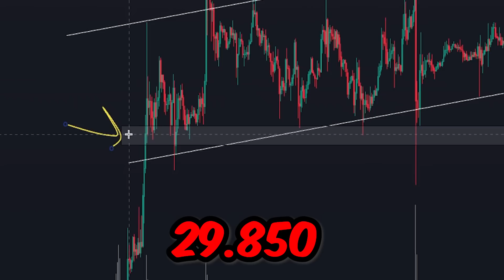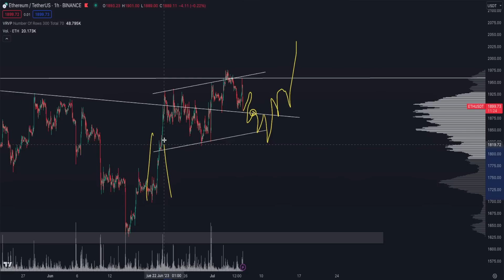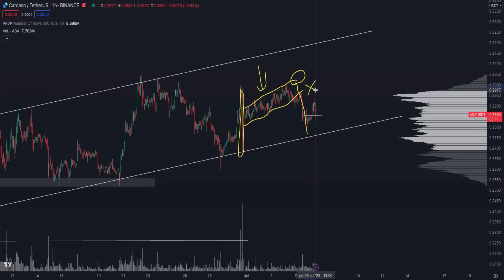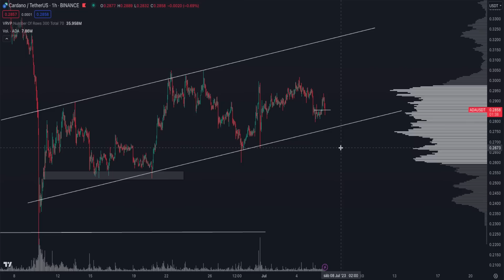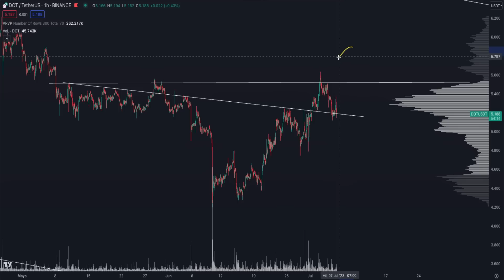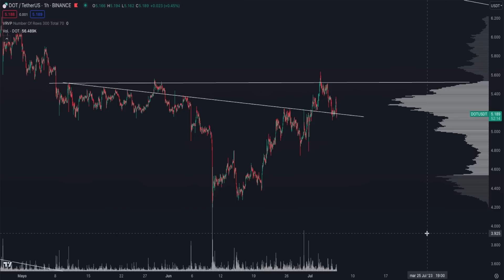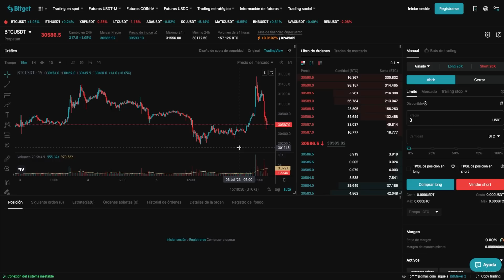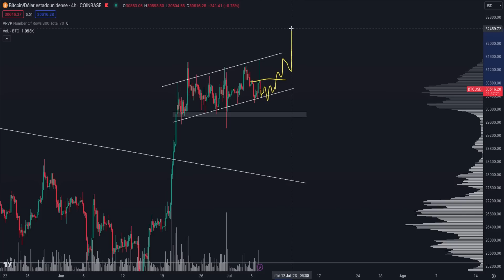🚨PREPÁRATE PARA LO PEOR! ✅Análisis Criptomonedas | BITCOIN | ETHEREUM | CARDANO | SHIBA INU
👉 Únete a BITGET (¡¡Aprovecha el bono por registro y por hacer trading!!)

✅ ¡El PRECIO de BITCOIN y las CRIPTOMONEDAS pueden SEGUIR SUBIENDO! ¿El DINERO INTELIGENTE va a PROVOCAR una CÁIDA para COMPRAR más BTC, ETH, ADA y SHIB?

Analizamos OPORTUNIDADES de COMPRA y VENTA para el mercado CRYPTO, pues nos encontramos en un contexto de mercado muy interesante. Ya que todas las criptomonedas se encuentran en niveles muy relevantes para su precio y buscamos identificar si el precio está en el inicio de un bull run para el medio plazo. Seguimos las pistas que nos deja el dinero inteligente. Analizamos los gráficos de Bitcoin Ethereum, Cardano y más.